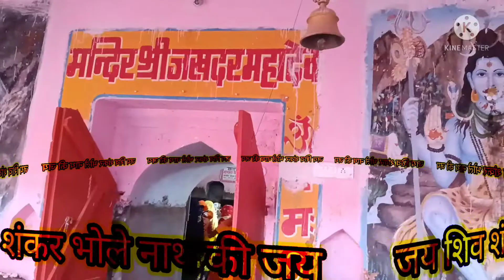आज हमारे बेटे का हुआ म्होबोर मैनपुरी 21,2,2022